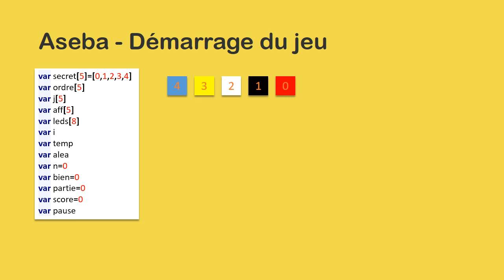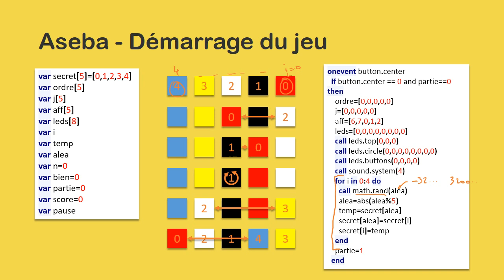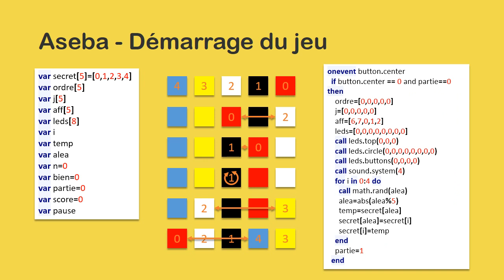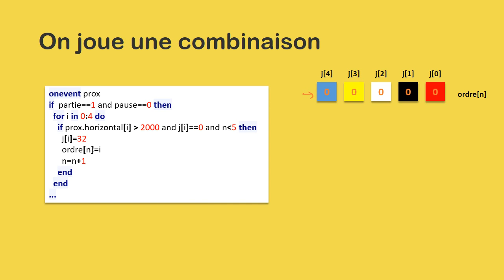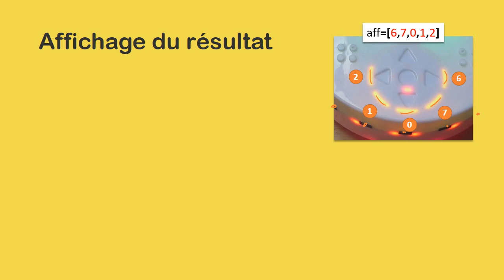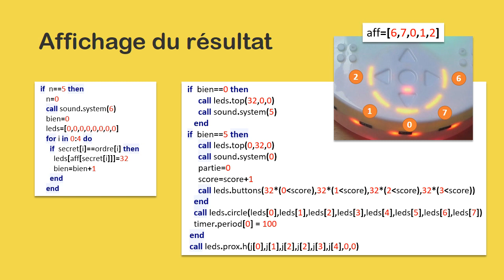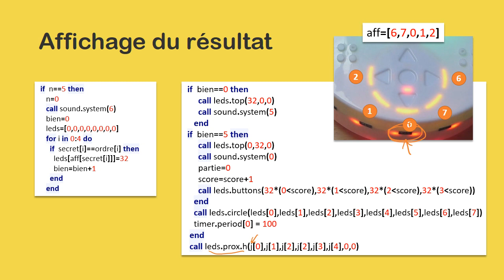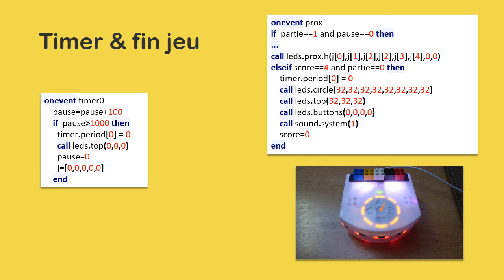Jouez à "Permutations" avec votre Thymio (Programmation Aseba Studio)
Un petit jeu original basé sur celui du Mastermind et tout à fait accessible aux plus jeunes.
Thymio mélange secrètement 5 couleurs (par exemple il choisit  Blanc-Bleu-Noir-Rouge-Jaune), à nous de retrouver le bon ordre !
Lorsqu'une ou plusieurs couleurs sont bien placées, Thymio nous le signale. Ainsi, en choisissant Jaune-Bleu-Rouge-Blanc-Noir, il nous dira que la 2e (Bleu) est bien placé.
Pour les plus forts, vous pouvez aussi jouer sans utiliser de couleurs, cela revient à retrouver l'ordre dans lequel il faut mettre votre doigt devant les leds.

La vidéo montre un exemple de partie et explique comment programmer le jeu avec Aseba Studio.